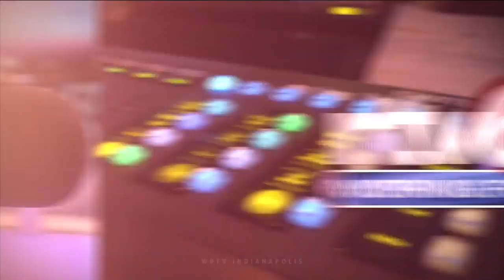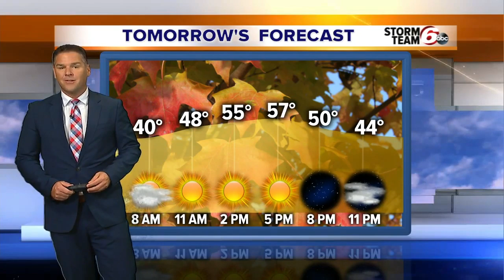RTV6 Latest Headlines | October 16, 8am